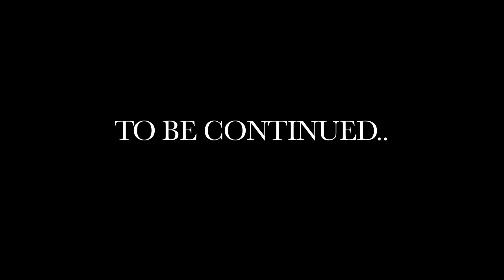Tilly4ce - Droom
AUDIO CREDITS

PRODUCER: Jespy Beats
RECORDINGS: Jespy Beats

VIDEO CREDITS

PRODUCTIE: Miloud "Millie" El-Yousfi, for The Major League Boyz
SCENARIST: SALVATORE "SELLY" ...NTE

Met dank aan:

T&B Natuursteen
Nobelstraat 9
5051 DV Goirle
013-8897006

Shinzo Sushilounge & Grill
Piushaven 17
Tilburg